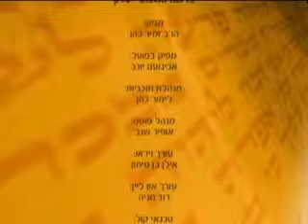פרשת בלק הרב זמיר כהן בשיחה קצרה מבאר מהי רוחניות מדומה חובה לצפות - הידברות - הרב זמיר כהן